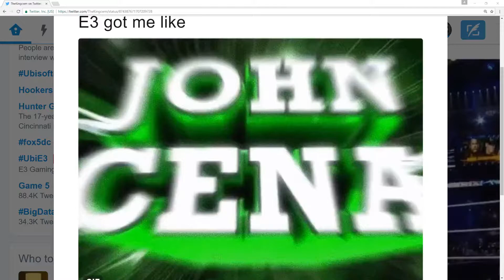E3 Got King like!!!!!!!! WOOOOOOOOOOO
XDDDDDDDDDDDDDDDD